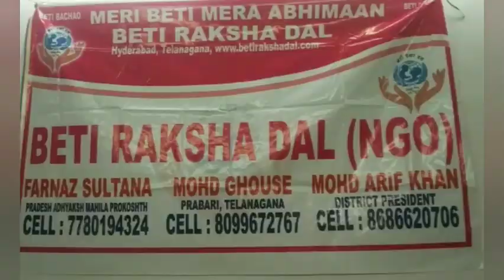BETI RAKSHA DAL(NGO) KA NEW 2 OFFICE CHANDRANGUTT MAI OPEN JIS KE PRESIDENT.MD SHABBER HAI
NATIONAL PRESIDENT JANAB. NAWAB SIDDIQUI SIR KA THANKS ADA KARTE HOVA TELANGANA PRESIDENT FARNAZ SULTANA. IN CHARGE MD GHOUSE.ZULFAQAR H KHAN GENERAL SECRETARY.HYD PRESIDENT MD ARIF KHAN.MD RASHAD KHAN.PRESIDENT CHANRANGUTTA. MD SHABBER
PRESIDENT BHADURPUR ANEES FATIMA AUR ALISHA MAM.AMIR. IRSHAD. BARI.HASSAN. AMIR AREA PRESIDENT KE SAT ACTIVE MEMBERS BHI SHAMIL THAY
update.20.06 2020